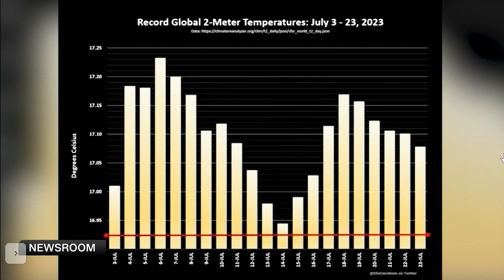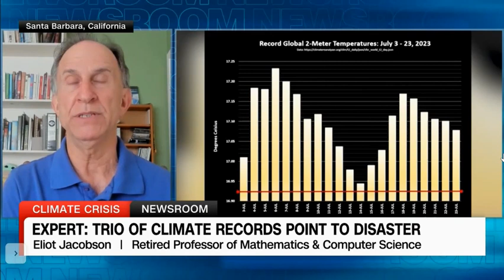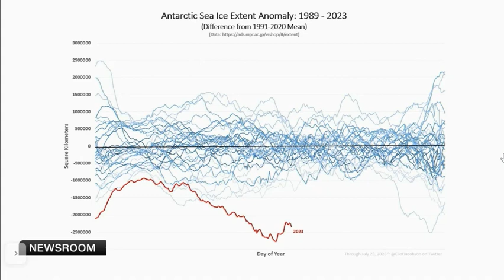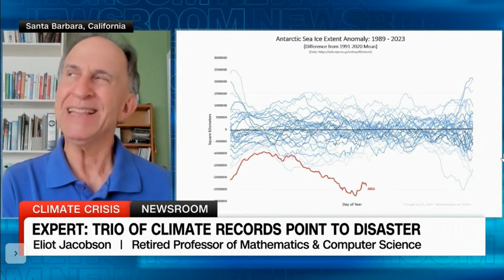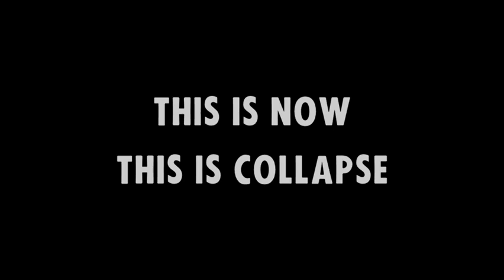Collapse goes mainstream.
Professor Jacobson neatly explains with 3 graphs why our civilisation is collapsing in a global mass extinction event.